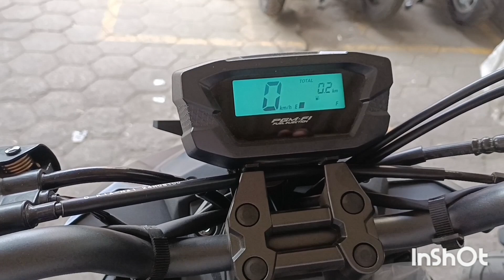BEAT STREET TERBARU DILENGKAPI ALARM ANTU MALJNG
Beat street fitur lebih canggih..